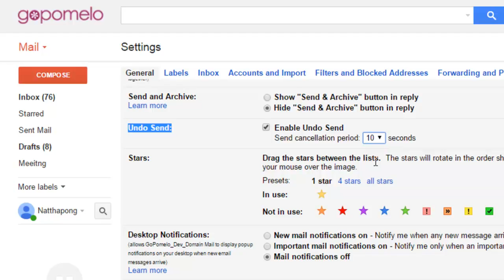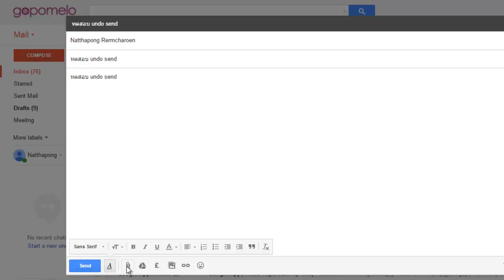Gmail: ดึง email กลับด้วย Undo Send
เชื่อว่าหลายคนน่าจะเคยประสบพบเจอกันบ้างนะครับเวลาเราเขียน email เสร็จแล้วกดส่งไปทันที พอส่งไปแล้ว นึกขึ้นได้ ลืมแนบไฟล์ไปนี่หน่า

Gmail มีวิธีแก้ด้วยการเปิดใช้งาน Undo Send จากนั้นในทุกครั้งที่เราทำการส่ง email ด้านบนจะมีแถบสีเหลืองเกิดขึ้นให้เพื่อเป็นการแจ้งให้เราทราบว่าจะเรียกคืน email นั้นไหม ซึง่เราสามารถตั้งเวลาได้ว่าจะให้ทำการหน่วงเวลารอเราได้ตั้งแต่ 5 - 30 วินาที